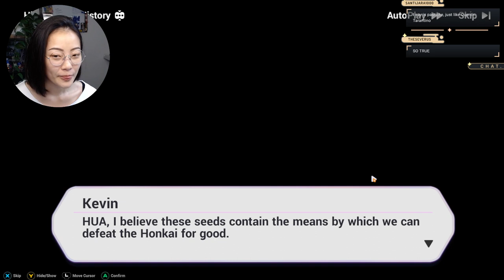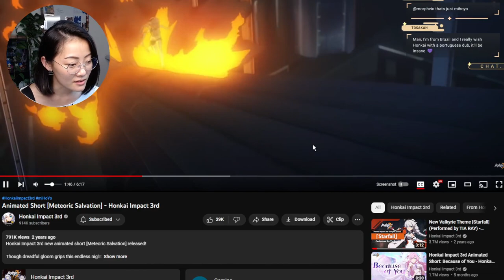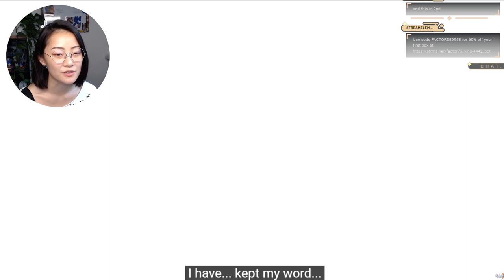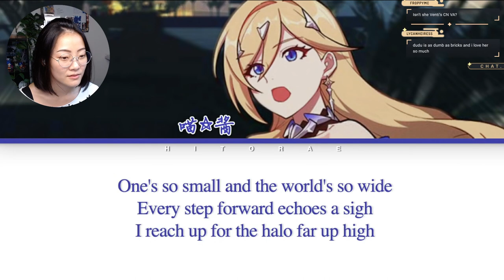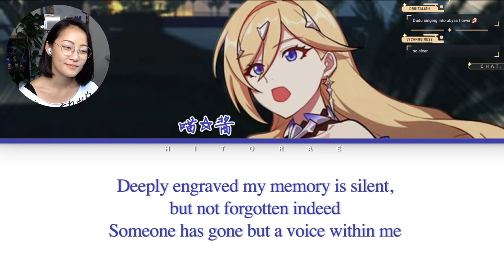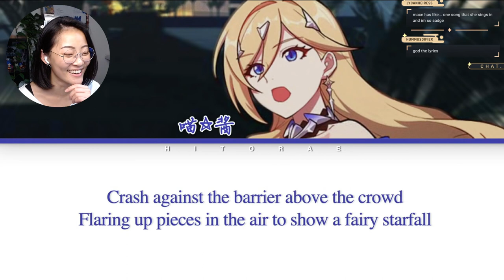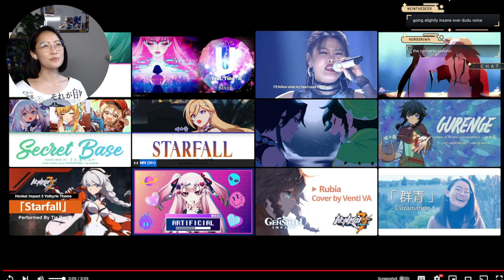Ying Plays: Honkai Impact 3rd Chapter 14 (2023-01-15)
Backed up from Twitch!
Main channel: @ying_verse